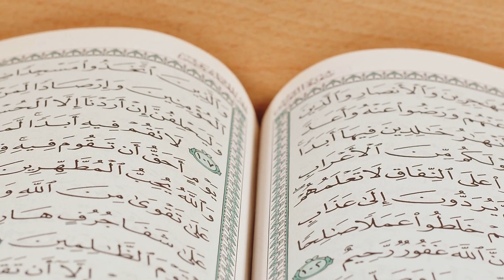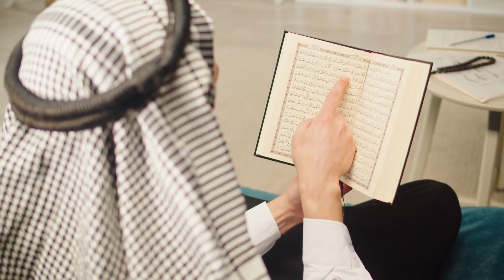Unveiling the Mysteries of Faith: A Dive into Ten Religions and Their Practices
Today, we are embarking on an enlightening exploration into the world of faith and spirituality. In no particular order, we will delve into the tenets and practices of ten different religions that have shaped human civilizations, cultures, and philosophies over millennia.

Thank you to the following for the use of their images/videos!